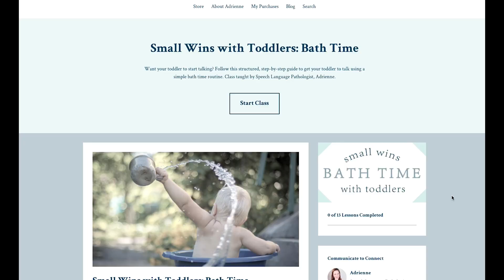How a SPRAY BOTTLE helps toddlers TALK - Tips from a Speech Therapist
⬇️Toddler falling behind on milestones? Help your toddler learn to talk in Adrienne's step-by-step online class here:

Spray Bottle
Paint Brushes

The links above are affiliate links, which means that if you click on one of the product links and purchase something, I’ll receive a small commission at no additional cost to you. Thank you for your support!

Learn With Adrienne, LLC is a participant in the Amazon Services LLC Associates Program, an affiliate advertising program designed to provide a means for sites to earn fees by linking to Amazon.com and affiliated sites.

DOES YOUR BUSINESS HAVE A PRODUCT THAT IS HELPFUL FOR CHILDREN?
If you would like to send Adrienne your children's product, book, or toy, simply mail items to the address below.

MAILING ADDRESS:
Learn With Adrienne, LLC

Learn With Adrienne has a highly engaged audience of parents, grandparents, Speech Language Pathologists, teachers, therapists, and caregivers  around the world. Most are mothers to young children, under the age of three.

I take extreme care in each and every resource I recommend to my viewers, checking for usefulness and relevancy to my audience. Due to the volume of requests I receive to review products, I can't promise that your item will be reviewed or endorsed. If your product aligns with the type of material and information that Adrienne talks about in her videos, your product may be featured in an upcoming video.

About this video:
How do I get my toddler to talk? In this video Adrienne shares an activity for getting toddlers to talk more. Using simple toddler activities, parents, caregivers, teachers, and speech language pathologists can learn how to help your toddler talk more and understand more language so that they can communicate better. These tips are helpful so that they will be prepared for preschool, kindergarten, and life beyond the classroom. This activity is a strategy for parents and speech language pathologists that you can apply right away with your toddler. Strategies include: following directions, comprehension, repetition, learning body parts, expressive language expansion, receptive language expansion, vocabulary expansion.